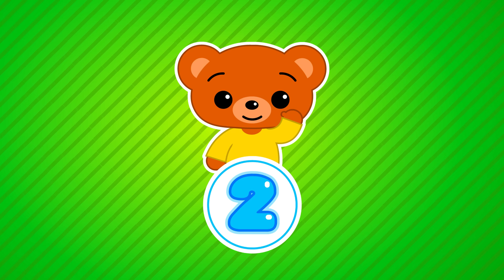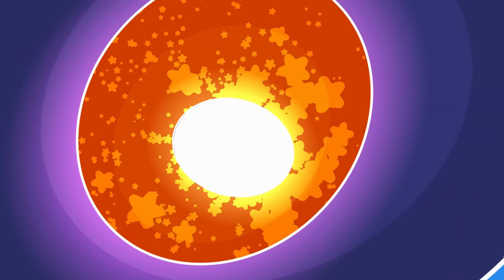Un Día de Circo - Y Más Capítulos de Plim Plim (40 MIN) | Dibujos Animados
¡Siguenos!